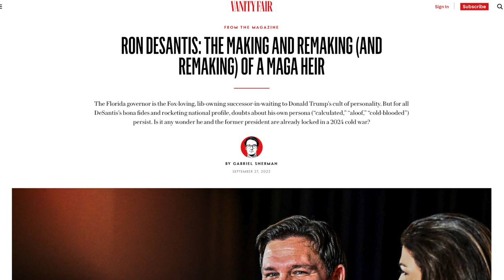DeSantis Privately Calls Trump a “Moron”—Plans AGGRESSIVE Attacks in 2024 Debates